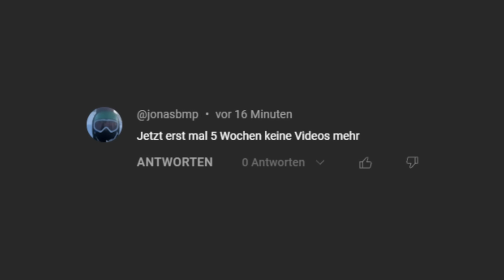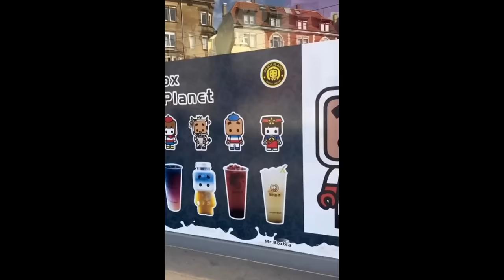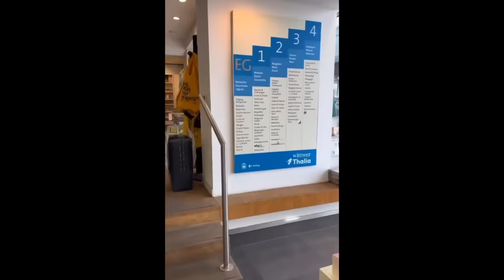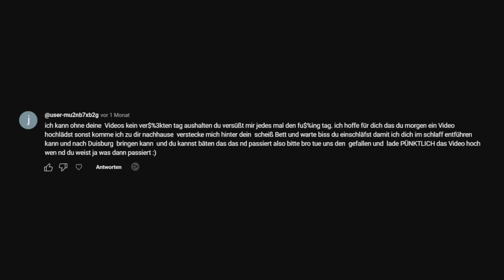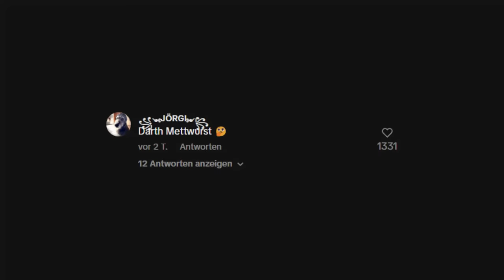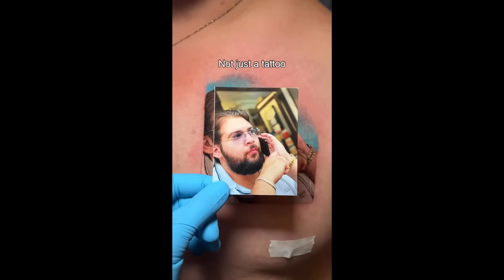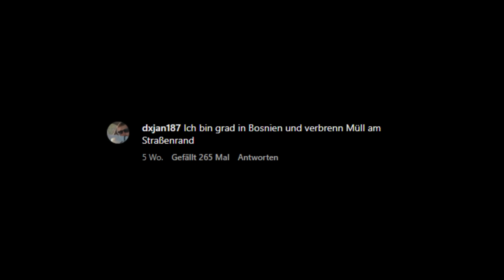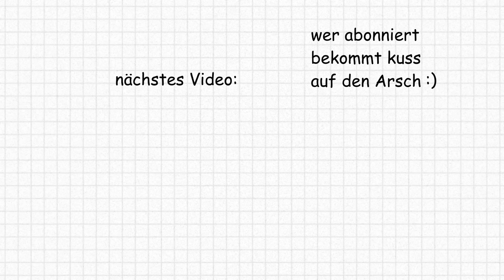Niemand Kommt Zu Ihrem Fantreffen 💀